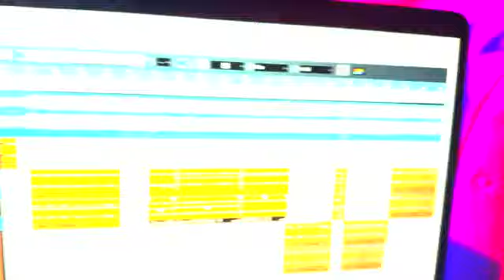Sharma Boy^Kibirkaaga Adaa Ku Kufay Official Video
Ku Xidhnoow Munaaf Pro
oo kala soco Madaadalo, Riwaayado, Filiman,
Warar, Barnaamijyo Xiiso Badan,
iyo Arimaha siyasada.